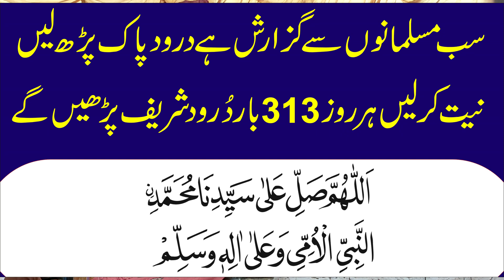Dr Suleman Misbahi New Full Bayan || Sofi Bayan By Allamah Suleman Misbahi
Suleman Misbahi Life Changing Byan
Maulana Suleman Misbahi Latest Bayan Punjab Pakistan